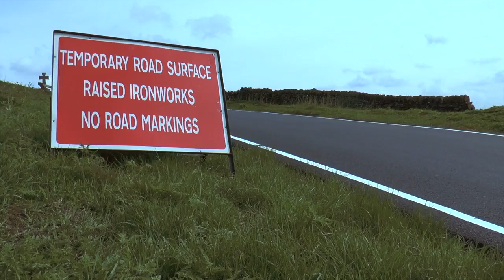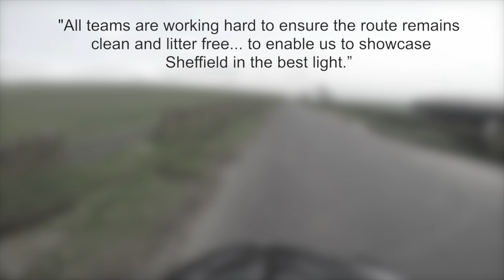Is Sheffield ready for the Tour De France?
The countdown to Sheffield's leg of the Tour de France has begun. Preperations are in full swing accross the region. We sent reporter Will Chalk out on his bike to see what the roads had in store.